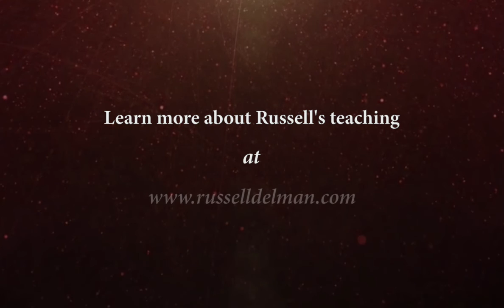Becoming Present: Guided Meditation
Russell Delman leads a Embodied Life exploration for becoming present and expanding sensation Russell is a Feldenkrais trainer and creator of Embodied Life. Gain access to his entire 90 minute talk along with 24 other speakers from the Feldenkrais Awareness Summit at futurelifenow-online.com